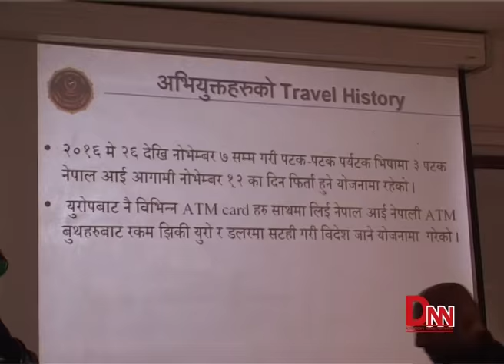बैंक एटिएमबाट पैसा चोर्ने गिरोह पक्राउ